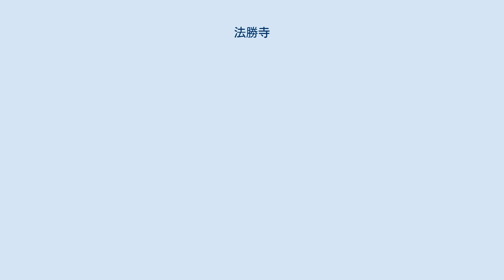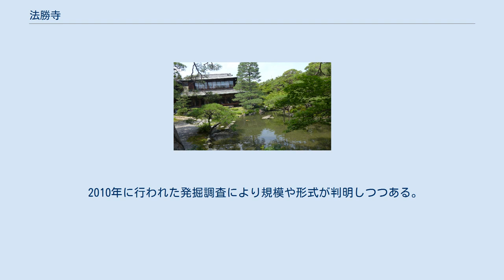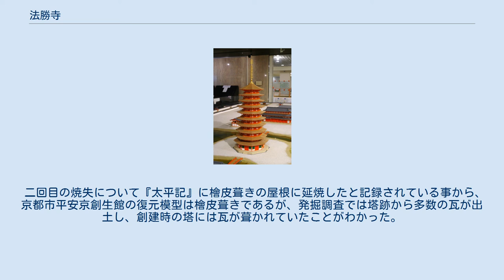法勝寺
岡崎_(京都市)
京都市勧業館にあった法勝寺の模型（現在は京都市平安京創生館に移設） 法勝寺（ほっしょうじ）は、平安時代から室町時代まで平安京の東郊、白河にあった仏教の寺院である。
白河天皇が1076年（承保3年）に建立した。
院政期に造られた六勝寺の一つで、六つのうち最初にして最大の寺である。
皇室から厚く保護されたが、応仁の乱以後は衰微廃絶した。
 法勝寺の地は藤原氏の別荘地（白河別業）だったが、藤原師実が白河天皇に献上した。
天皇はこの地に寺院を造ることを決め、1075年（承保2年）に造営を始め、以後長期にわたって多数の建物を造った。
1077年（承暦元年）に毘廬舎那仏を本尊とする金堂の落慶供養が執り行われた。
1083年（永保3年）に高さ約80メートルとされる八角九重塔と愛染堂が完成した。
高い九重の塔は京に東から出入りする人から良く見えたという。
 天皇は「神威を助くるものは仏法なり。皇図を守るものもまた仏法なり」との考えを披瀝し、仏教を保護して統治する伝説上の金輪聖王（転輪聖王）にならって法勝寺を建立した。
代々の天皇の尊崇を受けた法勝寺を、後に慈円は「国王の氏寺」と呼んだ。
「国王の氏寺」とは単なる「家」としての天皇家の氏寺という意味だけでなく、太政官機構の頂点に位置する"日本国の王"の寺院でもあった。
 白河には他にも次々と寺院が作られ、総称して六勝寺と呼ばれた。
法勝寺は六勝寺のうち最初にして最大のものであった。
 1185年（文治元年）に発生した文治地震により被害。
『百錬抄』では阿弥陀堂が倒壊、九重塔（後述）が破損、三面の築垣がことごとく倒壊したことが記録されている。
 1208年（承元2年）5月15日に塔が落雷で焼失したが、このときは栄西が大勧進になって再建した。
 1326年（嘉暦元年）、後醍醐天皇の命を受けた円観（恵鎮）が再び勧進職となり同寺の再興に務め、その功績によってそのまま住持となる。
だが、南北朝時代の1342年4月25日（暦応5年/興国3年3月20日）に火災にあって寺の南半分が失われる。
北朝は再度円観を勧進職とするが、7年後の1349年11月25日（貞和5年10月15日）に再度火災にあって残りの北半分も失われたため、翌年に円観は勧進職を辞するが引き続き住持の立場で再建に尽力した。
だが、「国王の氏寺」と呼ばれた姿は全く失われて、以後恵鎮門流・あるいは黒谷流などと呼ばれた天台宗の一分派の拠点である小寺院に転落する。
とはいえ、円観と法勝寺を継承した門人の惟賢の元で延暦寺と一線を画して独自の戒牒を発行するなどの活動を見せている。
 しかし、円観・惟賢死後には再び衰退を見せ始め、中原康富の『康富記』応永25年8月18日（1418年9月18日）条にはその荒廃の様子が描かれている。
それに追い討ちをかけたのが、相次ぐ戦乱であった。
応仁の乱最中の1468年8月21日（応仁2年8月4日）の西軍による岡崎攻撃によって青蓮院などとともに焼失、更にその再建がままならないままの1531年2月8日（享禄4年1月21日）には今度は管領の座を巡る細川高国と細川晴元の戦いに巻き込まれて再度焼失した。
 山科言継の『言継卿記』によれば、1535年（天文4年）の豊楽門院逝去の際には法勝寺において供養の読経が行われているが、その後の活動は殆ど知られず、1562年（永禄5年）を最後に法勝寺名義の戒牒が途絶え、1571年（元亀2年）に法勝寺領押領を禁じる綸旨が出されたのを最後に記録から姿を消す。
そして天正18年（1590年）に勅命によって同じ円観門流に属していた近江国坂本西教寺に併合された。
そのため、この間の19年間に事実上の廃寺になっていたと考えられている。
 法勝寺跡の一部の敷地に存在する京都白河院の庭園。
池泉回遊式の山水庭園で京都市指定名勝。
 1919年（大正8年）、法勝寺跡の一部の敷地に、庭師・植治こと7代目小川治兵衛の作庭による池泉廻遊式庭園と、建築家・武田五一の設計による洋館と和館が作られた。
 2014年現在、日本私立学校振興・共済事業団が運営する旅館、京都白河院として「白河」の名前を残している。
 庭園は1993年（平成5年）に京都市指定名勝に選ばれた。
 二条大路を鴨川を越えて東に行った先に天皇の正式な入場門である西大門があった。
 寺域は東西二町、南北三町に及ぶ。
承暦元年(1077年)に金堂、講堂、...